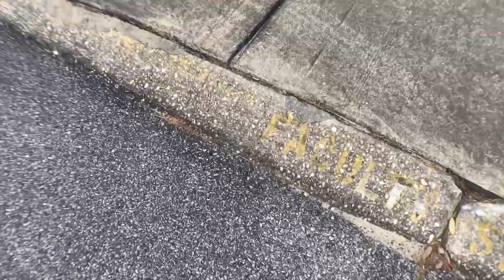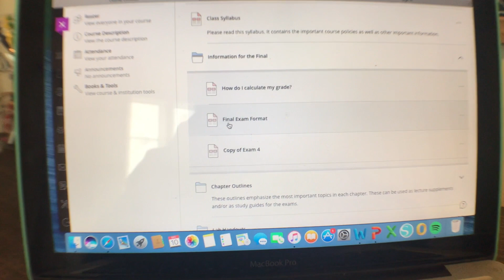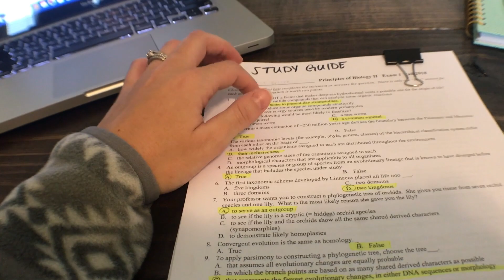A WEEK IN MY LIFE | COLLEGE AS A MILITARY SPOUSE | FINALS WEEK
Product/Things I use and mention often:
Coffee maker
Milk Frother
Best Broom for Dog Hair
Dog treats

Much love
Emily